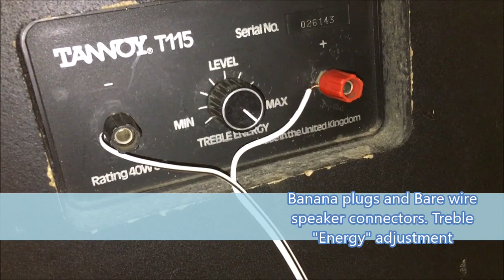Tannoy Cambridge T115 Bookshelf/Standmount Speakers